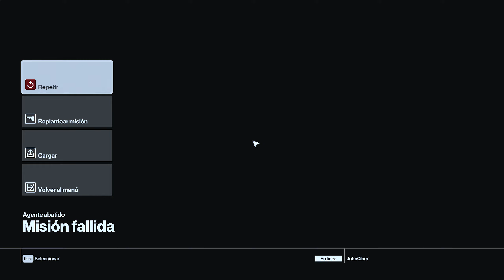Hitman en Español - Ep. 12 - NUNCA COMAN PEZ GLOBO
Lista de reproducción guía Hitman en Español

En este episodio de Hitman en Español, procederemos a la última misión que existe de momento, en un exclusivo, muy exclusivo recinto médico, donde traeremos todo lo contrario a una buena salud a dos objetivos. Esto y mucho más en este episodio de Hitman en Español.

El agente 47 está de regreso en el mejor momento de su carrera en Hitman en español, donde nos encontraremos un juego siempre creciendo y en expansión que dará a los jugadores nuevos contratos y desafíos para completar cada semana.

En Hitman en Español, nos encontraremos veinte años antes de los eventos acaecidos en Hitman: Absolution. El agente 47 llega al complejo de entrenamiento de la ICA, en algún lugar perdido rodeado de heladas montañas. Ahí conocerá a su contacto con la agencia: Diana Burnwood. El calvo agente deberá someterse a un riguroso entrenamiento, además de evaluaciones psicológicas e investigaciones sobre su pasado, donde todos quedarán intrigados con la nula información sobre este punto. En Hitman en español. ,mientras Burnwood cree que 47 será un agente invaluable para la agencia, el director lo ve como una futura amenaza.

De vuelta a nuestros días, en Hitman en Español, 47 será enviado a Paris para asesinar al Elite de la moda Viktor Novikov y a la ex super modelo Dhalia Morgolis, quienes resultan ser dos  oficiales de una agencia de espionaje internacional. Es aquí donde comenzará nuestro camino por el mundo de asesinatos.

Para tener más información Hitman en español, puedes visitar su página web